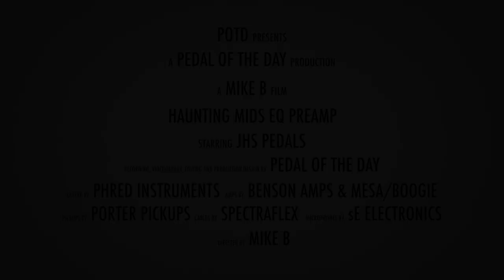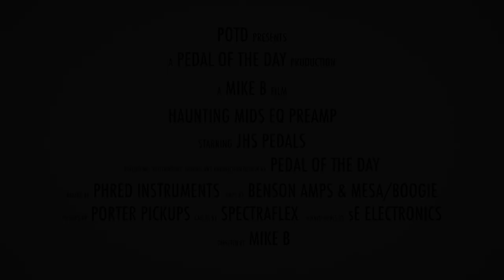JHS Pedals Haunting Mids EQ Preamp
This is a demo video of the Haunting Mids EQ Preamp effects pedal from JHS Pedals performed and produced by Pedal of the Day. for more effects pedal reviews and demos, and be sure to check out more of the videos on our YouTube channel as well. Cheers!

Recorded (in stereo) with:

Benson Amps Monarch + Mesa/Boogie Mark 5:25